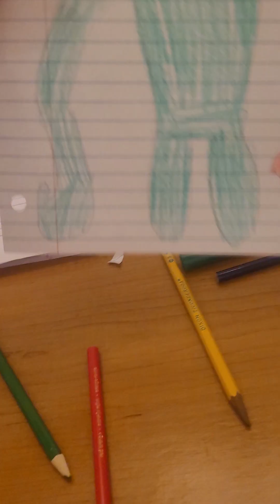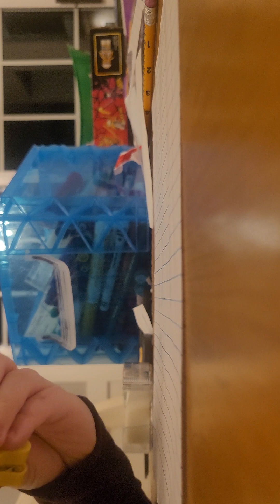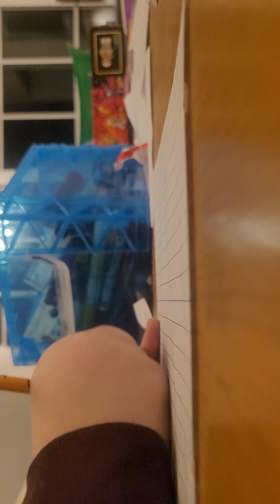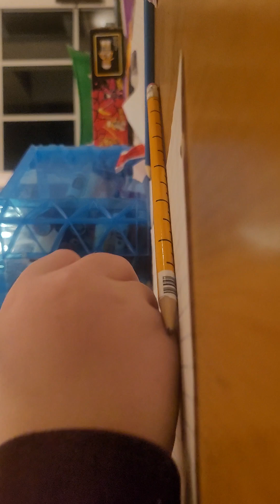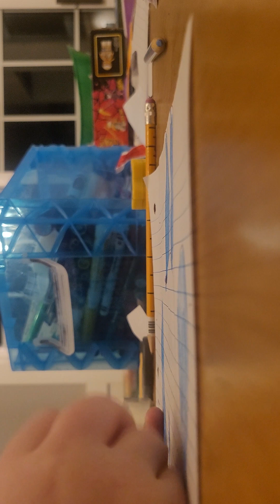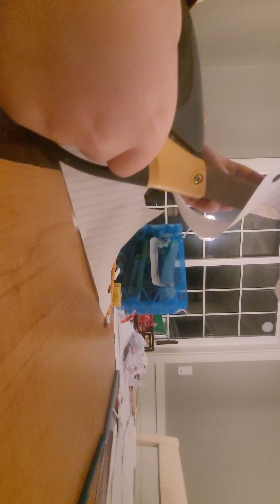Jambo josh in rainbow friends blue customs